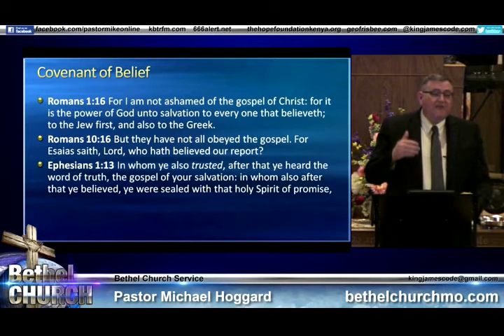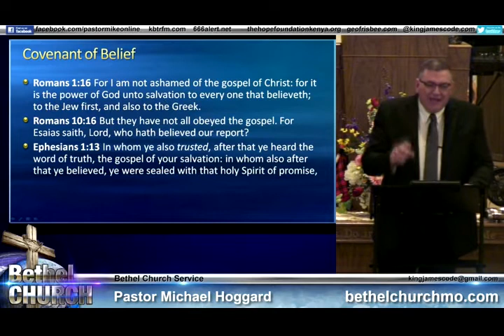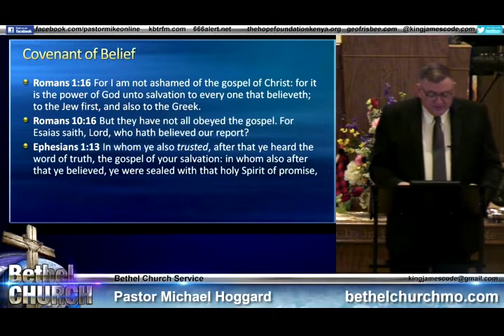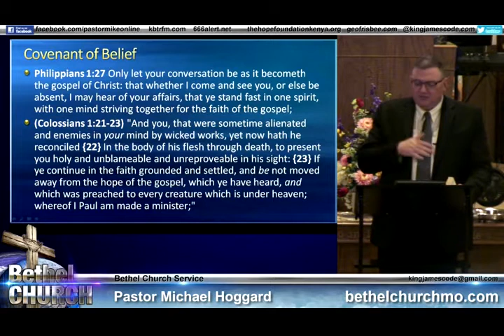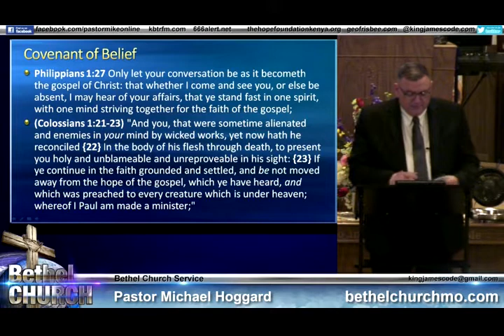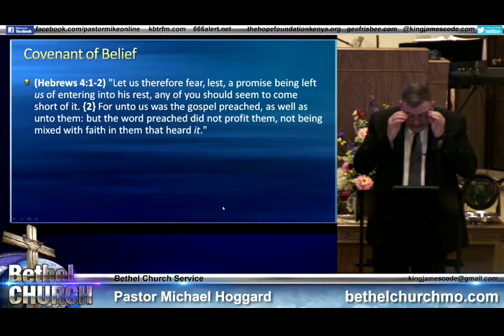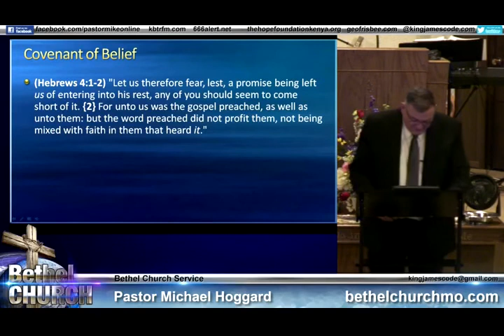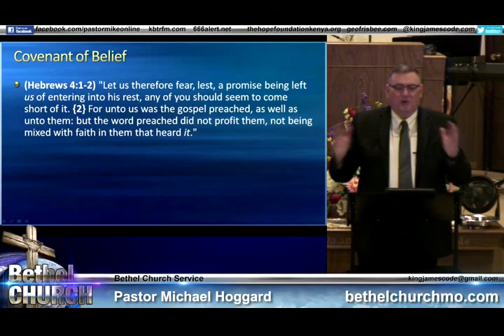Faith and the Gospel - Mike Hoggard